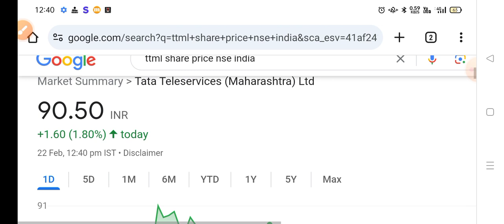Ttml share | Ttml share latest news | Ttml share latest news today,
ttml share,
ttml share latest news today stock market advisor,
ttml share future,
about ttml share,
ttml share latest analysis,
ttml share fundamental analysis,
ttml share mukul agrawal,